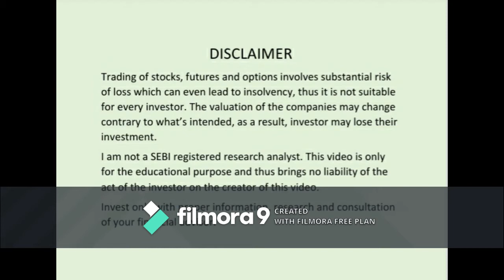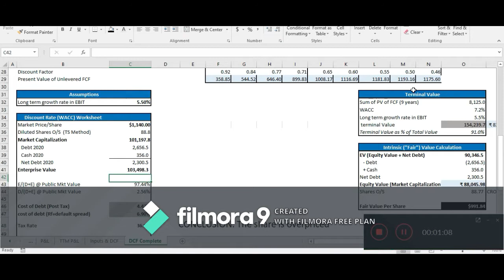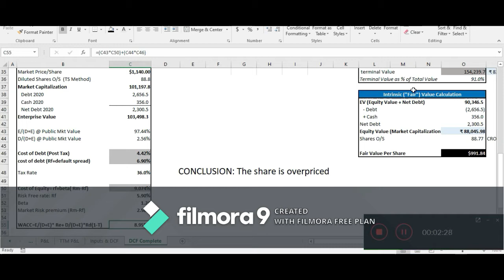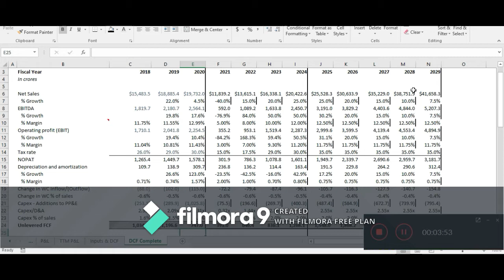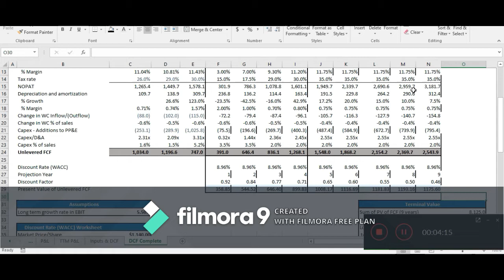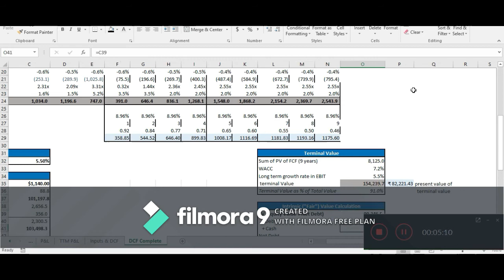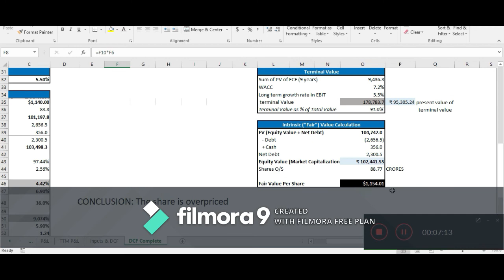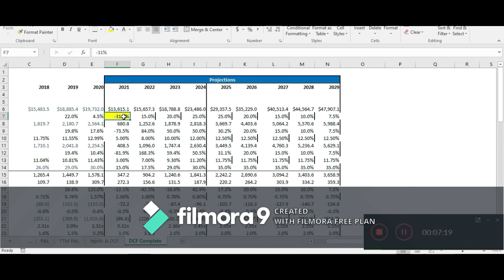DCF VALUATION OF TITAN | INTRINSIC VALUATION | TITAN COMPANY LTD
IN THIS VIDEO I HAVE TRIED TO EXPLAIN THE DCF VALUATION MODEL OF TITAN COMPANY LTD DONE BY ME.

IN ANY CASE I AM NOT RECOMMENDING TO BUY OR SELL ANY SHARE  THROUGH THIS VIDEO.